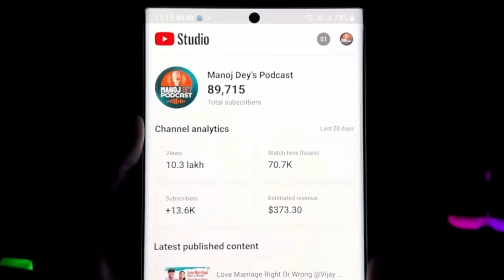Sourav Joshi Vlogs | Tech Burner And Technical Guruji | AIRTEL 5G | Adipurush Movie Techno Gamerz